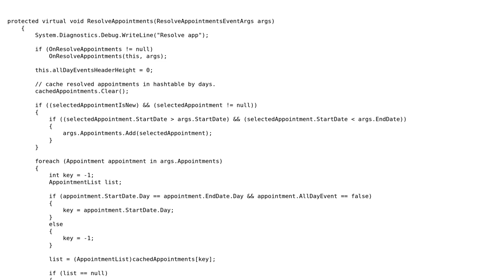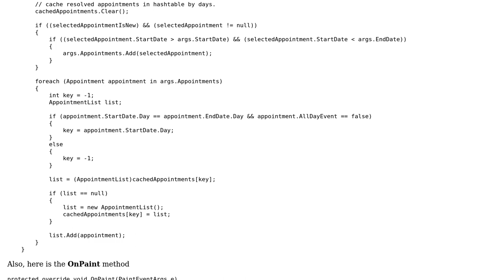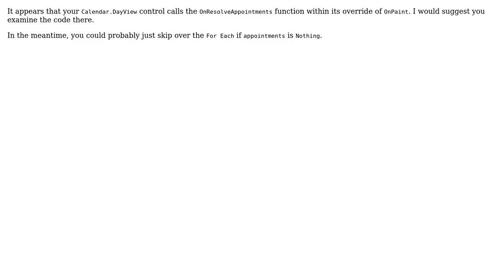"Object reference not set to an instance of an object" While Adding to a List (2 Solutions!!)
"Object reference not set to an instance of an object" While Adding to a List

With thanks & praise to God, and with thanks to the many people who have made this project possible! | Content (except music & images) licensed under CC BY-SA | Music | Images & others | With thanks to user John Saunders user Daniel Harris user Adam Robinson and the Stack Exchange Network Trademarks are property of their respective owners. You are responsible for your own actions.